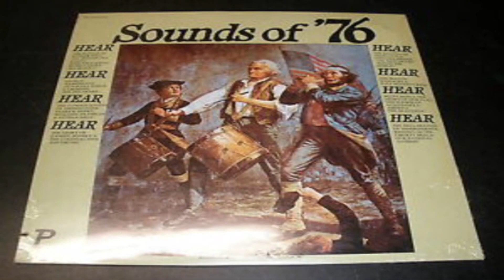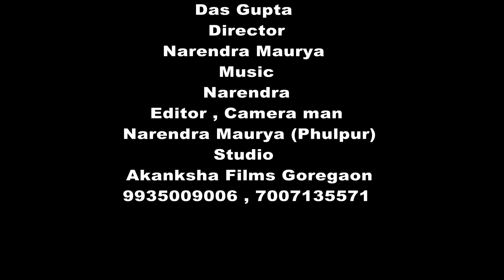THE Power of your Vote ..!!!.हमारे आपके वोट की ताकत!!!!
हमारे वोट की ताकत हम पर ही पड़ती है भारी जागो मतदाता जागो सोंच समझ कर करो मतदान